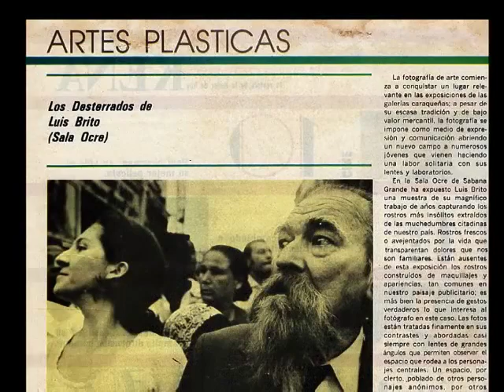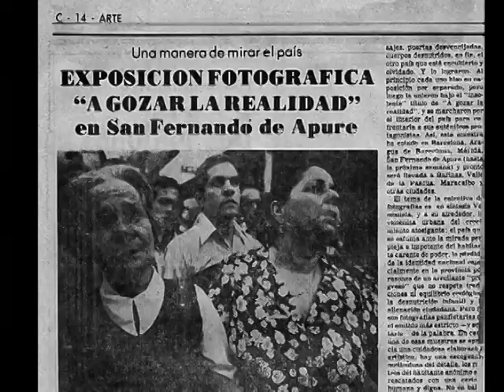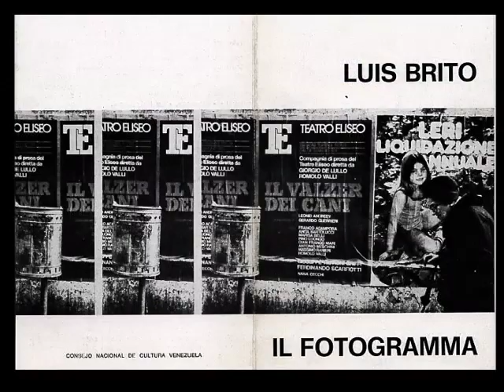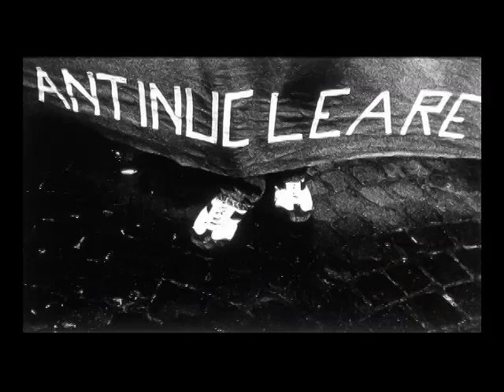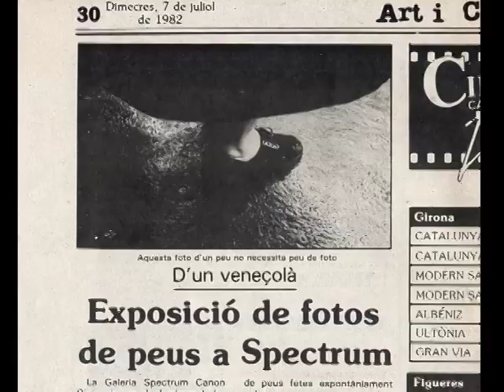Luis Brito parte 1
Documental dedicado a la obra fotográfica de Luis Enrique Brito. Parte 1 de 3.
Incluye entrevistas a: Luis Brito, Tomás Rodríguez, Laura Terré, Iván Feo, Ricardo Armas y María Elena Huizi.